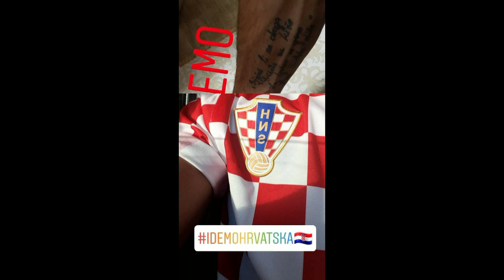"𝑺𝒆𝒏𝒋 𝒛𝒂 𝒗𝒂𝒕𝒓𝒆𝒏𝒆"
Korištene fotografije članova grupe "𝑺𝒆𝒏𝒋 𝒖 𝒔𝒓𝒄𝒖"
video: "𝑫𝒊𝒏𝒌𝒐"